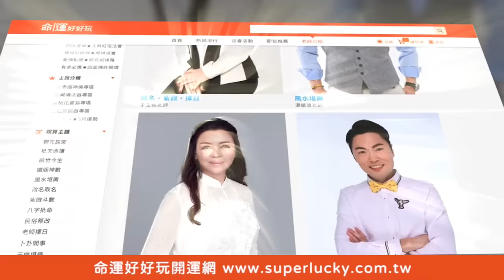邱沁宜聽到淚崩！ 溫士凱跨海認親逼哭全場所有人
太催淚！2023最震撼人心的溫暖故事...
溫士凱的身世讓邱沁宜跟小冬瓜節目雙雙掉淚...真的太感動了！
曲折離奇跨海認親的過程，讓全場所有人都好震驚...！